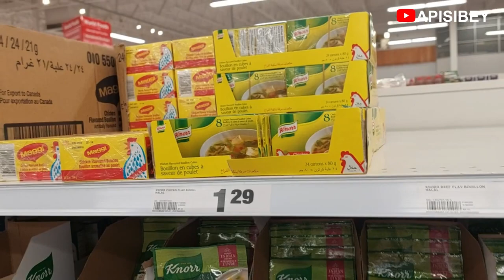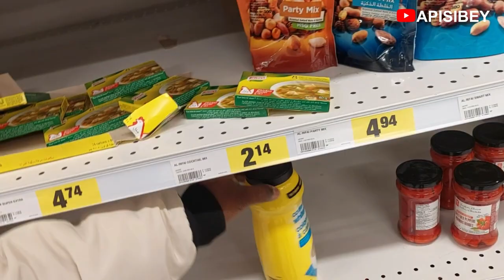Canada Grocery Shopping Vlog - The Real Canadian Super Store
In this video, join me as I go mid month Canada  grocery shopping in this vlog at the Real Canadian Superstore Supermarket in Winnipeg, Canada. I go shopping twice a month, so i can meal prep to keep up with my busy schedule.

// CAMERA GEAR USED:
○ My camera
○ Vlogging lens
○ SD card
○ Vlogging tripod
○ Studio lights

○ Motivated Money
○ Die With ZERO
○ The Simple Path to Wealth
○ Your Money or Your Life
○ I Will Teach You To be Rich
○ The Barefoot Investor
○ Money Made Simple by Noel Whittaker
○ Atomic Habits
○ The 5am Club: Own Your Morning, Elevate Your Life

· Any information shared on this channel is based on my own experience, opinion, research and hence should not be considered Legal Advice, I am not your Lawyer.
· So I assume no liability for how the information on this channel is used or interpreted and hence take no responsibility for any decisions that are made with regards to your visa application or life based on the information shared on this channel.
· Your commitment to your visa application or life is critical so please do your own research or consult a professional before making any kind of decision.